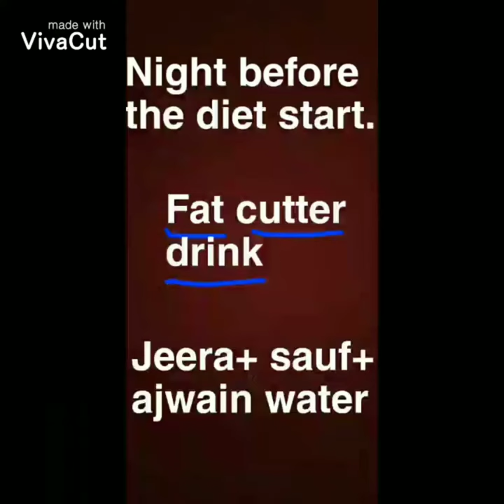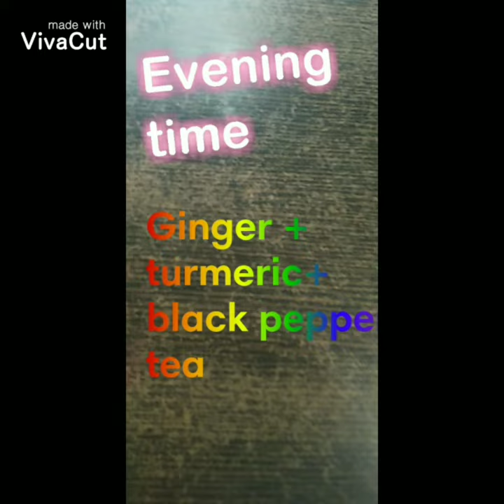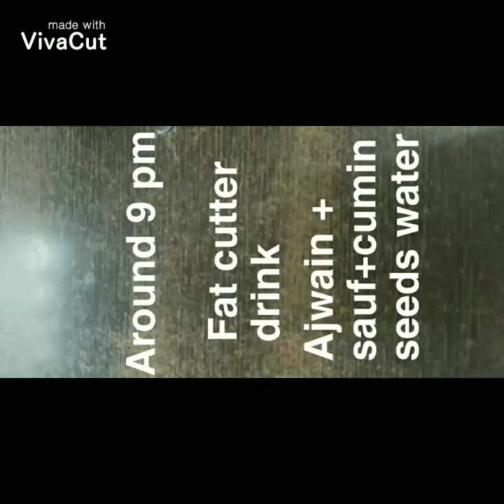How to lose 1kg in 1 Day| I tried food Vs health Hindi TV diet plan|vegetarian meal plan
What diet I should try next? Please suggest some diets in comment section ! I would loveeee to try out food challenge,exercise challenge and diet plan as well

It claimed that you will lose 1kg-2kg in 1 day

my name is Nidhi Bhatnagar I m very happy n thankful if you take a moment an subscribe my YouTube channel , also click the like button and hit the notification bell for future videos

Nidhi Bhatnagar